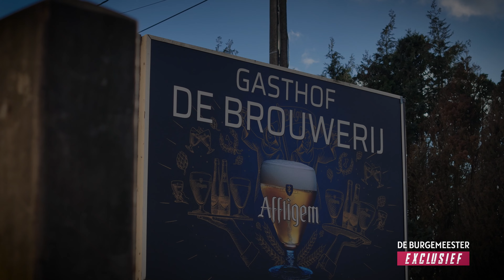GROTE WALTER DE DONDER INTERVIEW - Kabouter Plop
Exlusief Interview met Walter de Donder burgemeester van Affligem en Kabouter Plop!